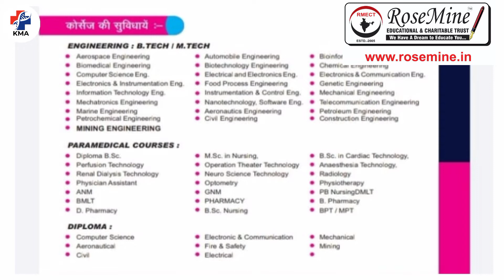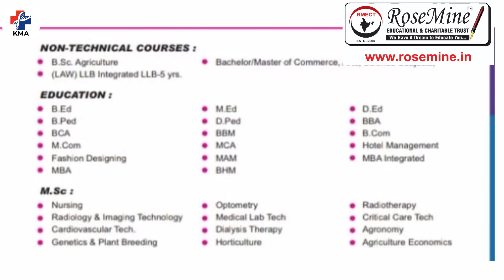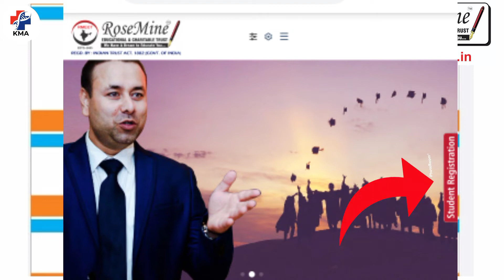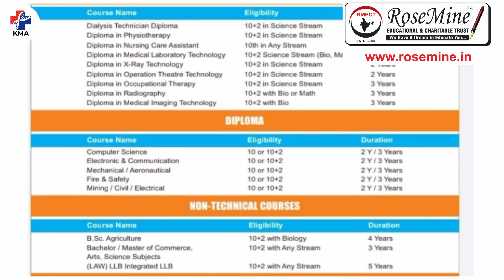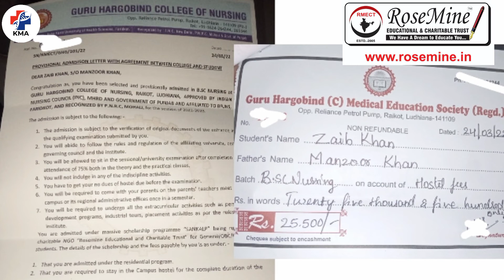Rosemine Educational Trust। All Course is free। full Guide in hindi।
Rosemine Educational Trust। All Course is free Rosemine एक ऐसी संस्था
जो आपको कराएगी कोई भी
Course फ्री मे

Dosto mera naam SA.khan he or is video me mene ek sastha ke bare me bataya he jiska naam he Rosemine Educational Trust jiske throw koi bi 12th pass student free graduation course  🎓 kar sakta he

Course list :-

- D.Pharma
- B.Sc.Nursing
- BMLT
- LLB (Law)
- BHMS
- Civil Engineering
- Computer Science
- B.Sc.Agriculture
- B.Ed
- M.Ed
- BCA
- Med.Lab Tech.
- B.Com
- BA
- Hotel Meg.
- BBA
- And Others

Rosemine Coustomer Care no.

Rosemine Educational Trust kya hai,
Rosemine me kese jae,
Rosemine ,
free all courses,
free me koi bhi course kese kare,
free me b.pharma kese kare,
free me b.sc.nursing kese kare,
free me d.pharma kese kare,
free me BHMS kese kare,
Khan Medical Ajitpur,
Dr.SA.Khan

For Appointment, Homeopathic medicine,Allopathic medicine,Ayourvadic medicine Blog*-